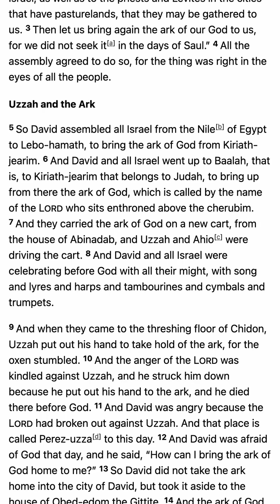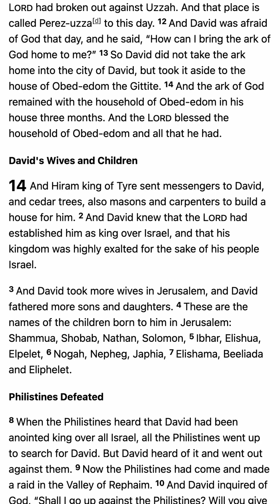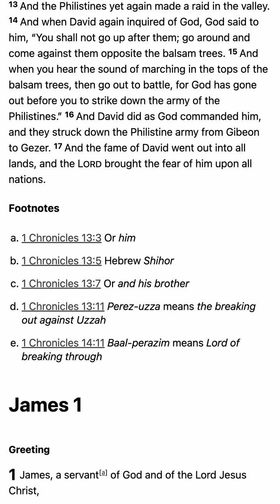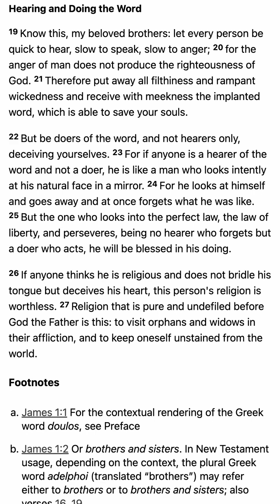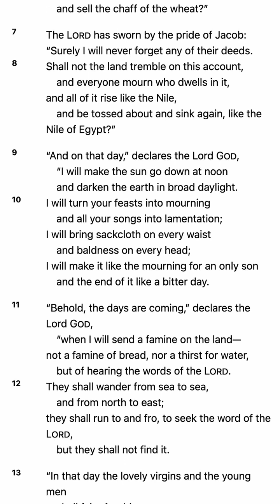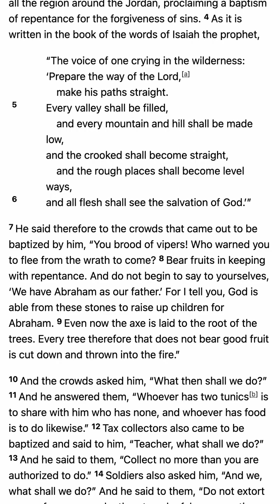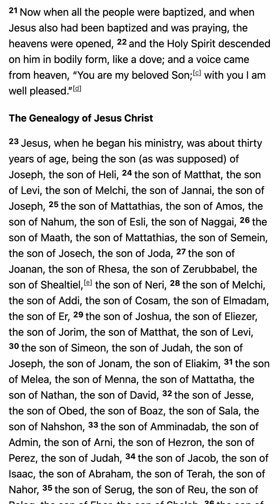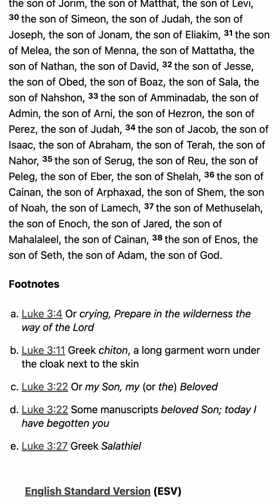M’CHEYNE BIBLE READING PLAN - November 19